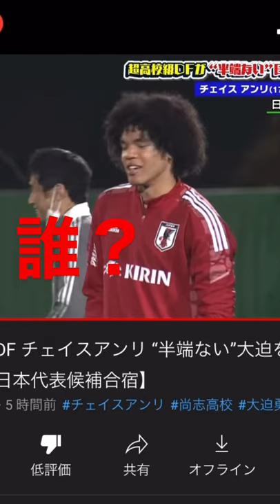練習中にサッカー好きのおじさんに話しかけられるチェイスアンリ#チェイスアンリ#日本代表#森保#サッカー